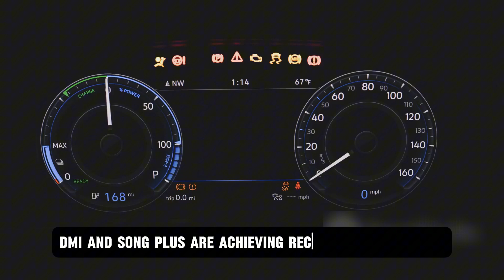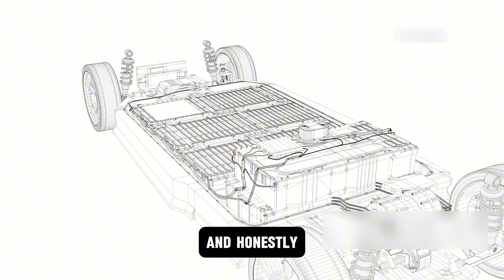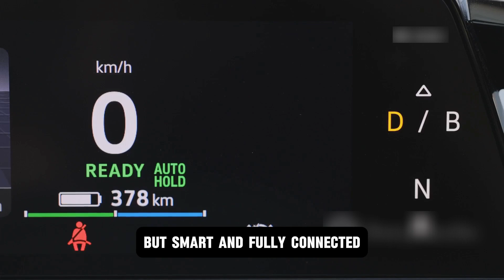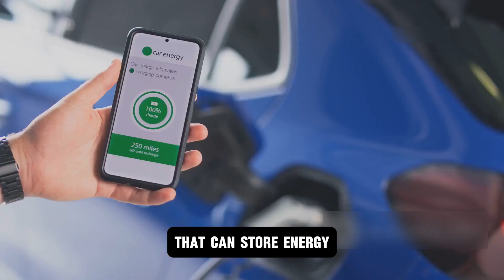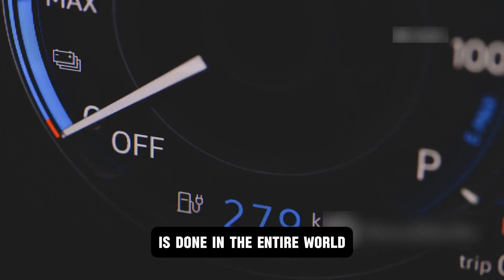BYD CEO: This NEW Engine Will DESTROY The Entire EV Industry for Good!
YD, China’s top-selling car brand and the global leader in electric vehicle production, is revolutionizing the auto industry with its fifth-generation DM technology. Unveiled in 2024, this hybrid system features the world’s most efficient combustion engine, achieving a thermal efficiency of 46.06%, surpassing Toyota’s 41% record. Paired with a 1.5-liter petrol engine (99 horsepower) and electric motors (161 or 215 horsepower), it delivers an astounding 1,304-mile range on a single tank and charge—equivalent to driving from Los Angeles to Seattle and back without refueling. With fuel efficiency exceeding 80 miles per gallon, even when the battery is low, it’s a game-changer for family-sized cars.
The Blade Battery, with its slim, safe, and durable lithium iron phosphate cells, boosts energy density by 50% and withstands extreme tests without failure. The Xuanji Architecture integrates all systems for split-second decisions, while the DiPilot system offers advanced autonomous driving, from budget models to luxury, with features like hands-free highway navigation and automated parking. BYD’s affordable pricing, 15% below Tesla’s Model 3, and 4.3 million vehicles produced in 2024 position it as a global powerhouse, challenging traditional automakers and accelerating the shift from gas engines. This isn’t just an upgrade—it’s the future of driving.